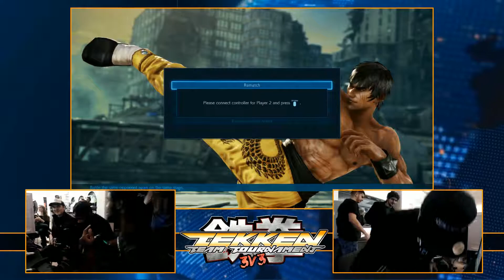Tekken Team Tournament TOP 8 Losers Match District G Alpha vs Omega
This crunch game, between the District G teams, quickly became a firm highlight of the TTT event.

One of them would be catching the bus home!